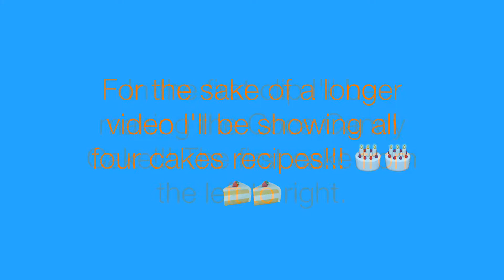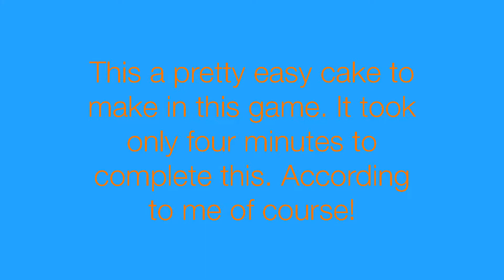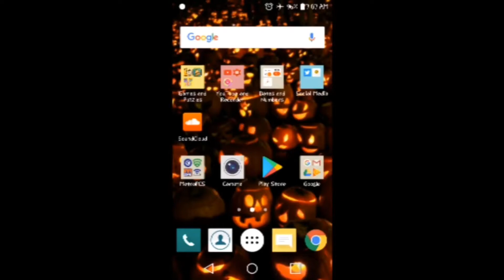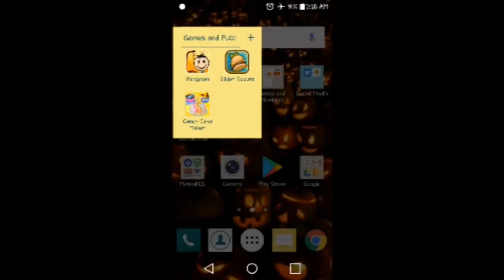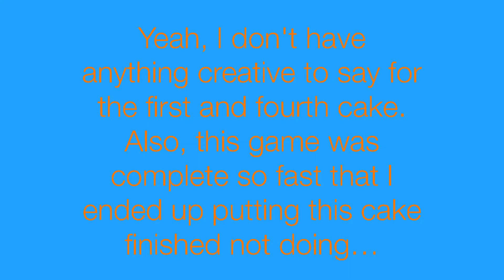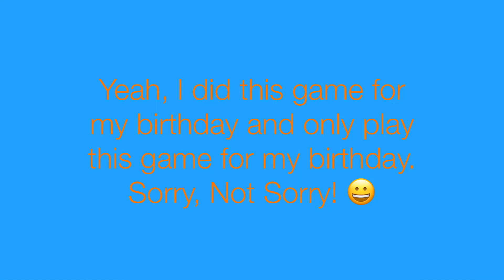Candy Cake Maker by BWeb Media (All Four Cakes)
Sorry, for the different shading of color change in this video that's the problem with using Adobe Premiere Clip. I don't know why but you have to deal with the slight color shading change due to this Editor.

I'll be showing all four cakes in this video and most of these are made out of candy. So, I wonder how quickly you get diabetes from getting these cakes. I am so sorry to all the people who just read this paragraph that has diabetes and I sort of made a joke out of it. I am really sorry...if I offended you. I really am!

Yeah, with all of these titles and also an end screen it makes the video from 21 minutes to 23 minutes, but don't worry a big portion of this video is gameplay.

Yes, I did the math to this video to see how long it will be and pretty much 23 minutes is worth for making all three cakes in this video.

Since, this video was rushed I had no time to rewrite the titles so if it seems wrong that's the reason and I have to deal with this situation that means I won't go back and fix this mistake and re-upload this video.

Speaking of this video it took away so much memory on my iPad so that also explains the reason why this video was rushed. I know it's pointless to be in this description but I put in here as a reminder of the struggles making this video. So this paragraph is here to stay! 😃